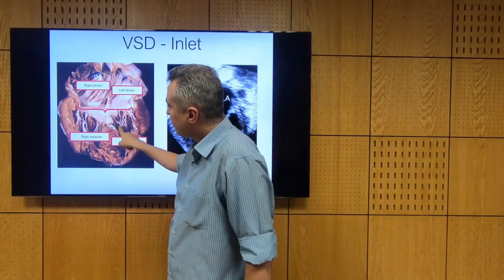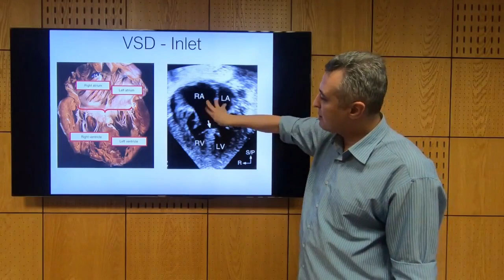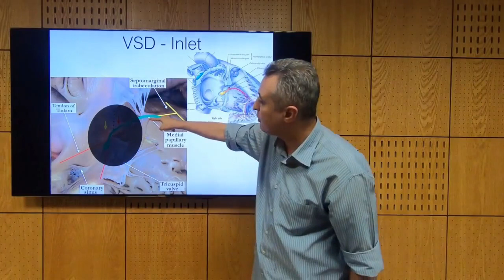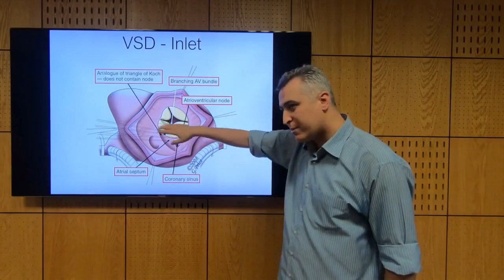Morphology of Inlet VSD - Hatem Hosny